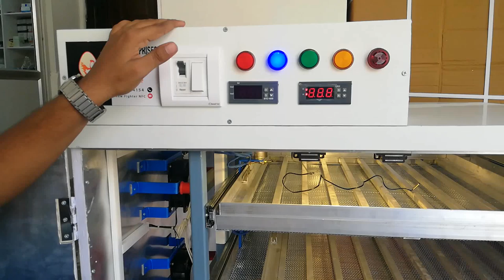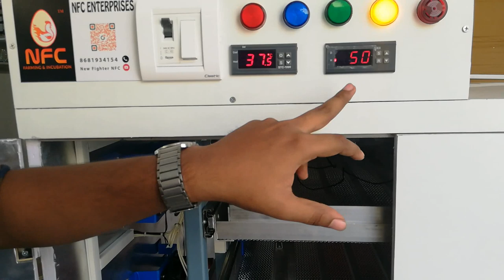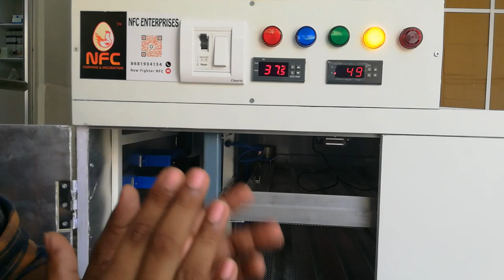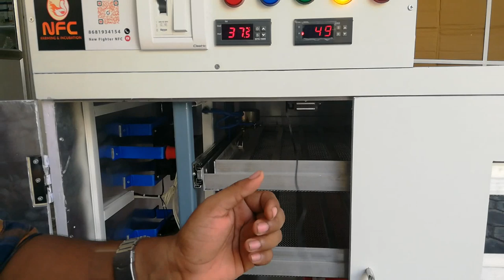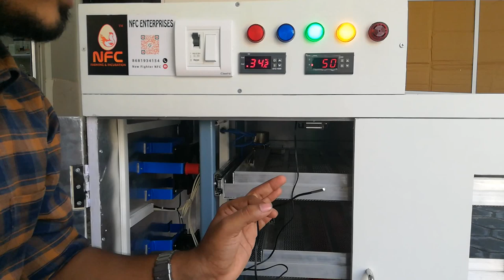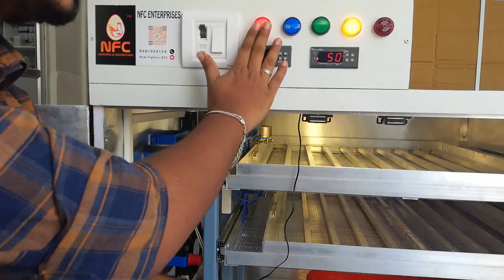Automatic egg incubator updated version Tamil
one year warranty for electronics controller

STC-1000 controller
MH13001 Humidity controller
Selec 800xc
SMPS box
AC motor
AC 220V Indicators
AC 220V Buzzer Indicator
5A 220V Omran Relay